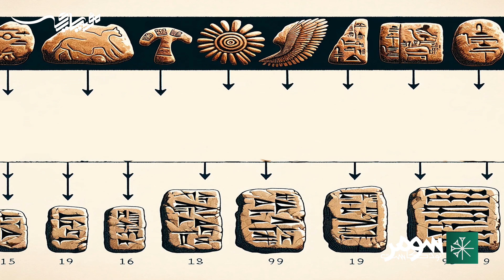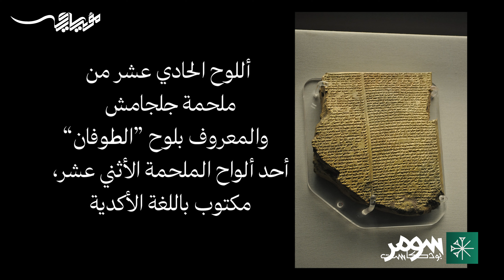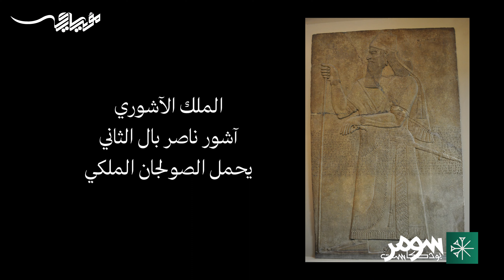الكتابة اعظم اختراع بشري ـ سومر بودكاست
تبرز الكتابة كأعظم اختراعات الإنسان، رمزاً للحضارة ومحركاً للتقدم الثقافي والعلمي. منذ فجر التاريخ، كانت الكتابة هي الوسيلة التي تجاوز بها البشر حدود الزمان والمكان، مكنتهم من تسجيل الأفكار، نقل المعرفة، وبناء جسور التواصل بين الحضارات. لكن، كيف كانت الحياة قبل أن تنبثق الحروف والكلمات من عقولنا لتستقر على الألواح، الجدران، والصفحات؟
مع مؤيد ساري
نشر المعلومة الصحيحة والمفيدة